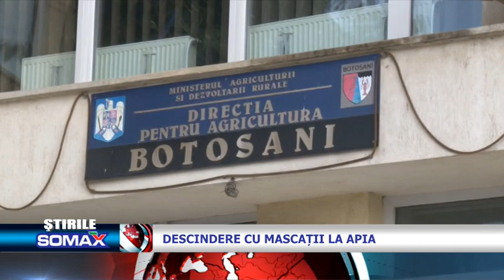Descindere cu mascați la APIA